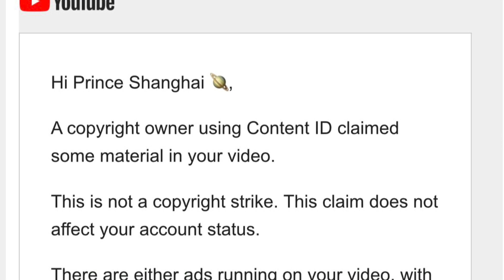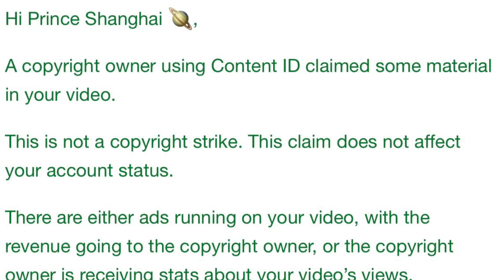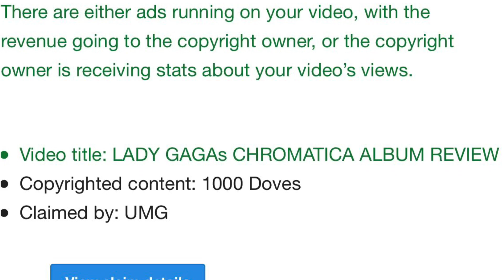LADY GAGAs CHROMATICA ALBUM REVIEW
BE THE CHANGE STAND UP TO THE DISCRIMINATION USE YOUR PRIVILEGE FOR GOOD SIGN THESE PENSIONS it takes less than 2 minutes WE CAN DO THIS ❤️❤️❤️❤️❤️

Hello people of my village and visitors alike I am Prince Shanghai! I hope you’ve enjoyed this video and I could at least make you smile once! Hope you have a good day! Peace ☮️